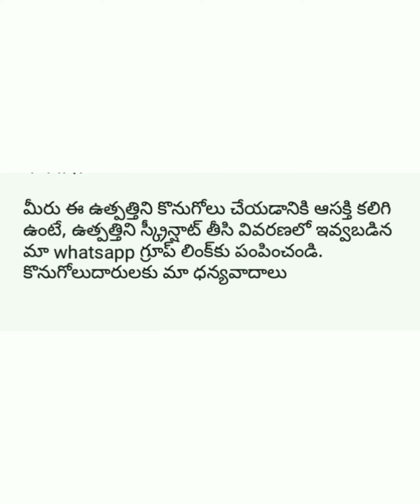Rayon Kurtis with Hand Adda work ||By Ratna Priya online business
By Ratna Priya online business